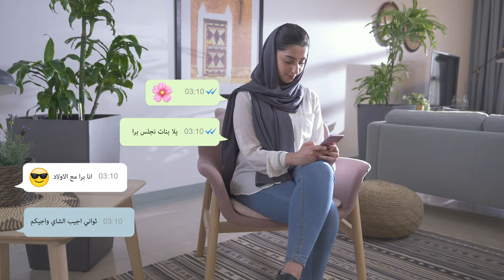مجتمعات دور.. خيارك السكني الأمثل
أيقونات معمارية أنيقة، خدمات ضيافة عريقة.. بيئة سكنية متكاملة، هي ما يجعلك ترغب بالعيش في إحدى